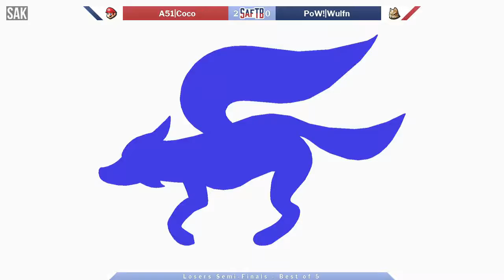Saturdays are for the Boys Losers Semis - A51|Coco (Mario) vs PoW!|Wulfn (Fox)